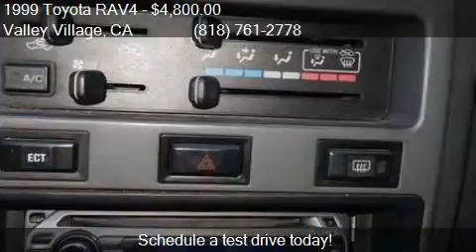1999 Toyota RAV4 Base 4dr SUV for sale in Valley Village, CA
This 1999 Toyota RAV4 Base 4dr SUV is for sale in Valley Village, CA 91601 at Boktor Motors.

Engine: 2.0L I4
Transmission: Manual 5-Speed
Color: Gray
Mileage: 212055
Contact Boktor Motors 4805 Colfax Ave Valley Village, CA 91601 to test drive this 1999 Toyota RAV4 Base 4dr SUV today.